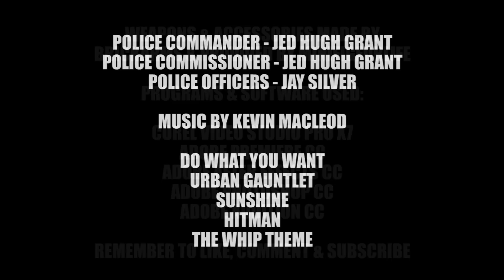Lego S.W.A.T: Episode 2 (The Robbery)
(Please Note: this animation is for 13 years and up only)

Our second instalment of the SWAT series takes place in a supermarket which a group of armed robbers have broken into, and after a flaw in their plan they are soon surrounded by the police and are threatening to kill the customers unless they are freed! Can the SWAT team take them down and save the day?

Many thanks to Jay Silver for the voice acting, be sure to check him out at the end of the video :D